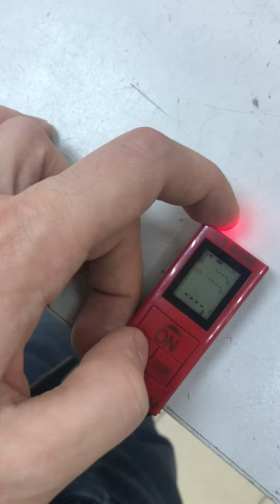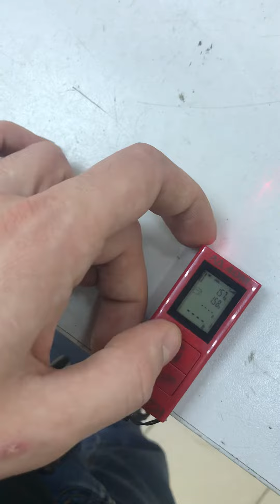19 марта 2022 г.